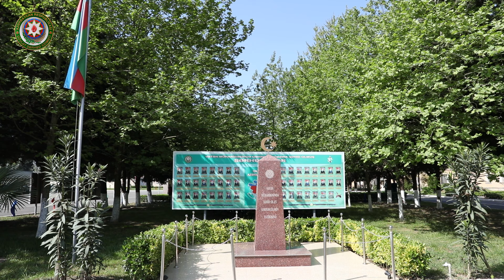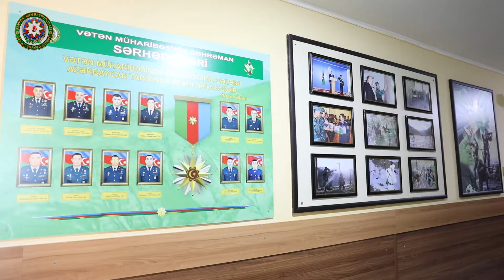“Sərhəd” hərbi-idman oyunlarının final mərhələsinin açılış mərasimi keçirilib